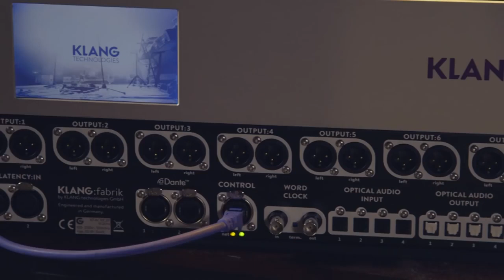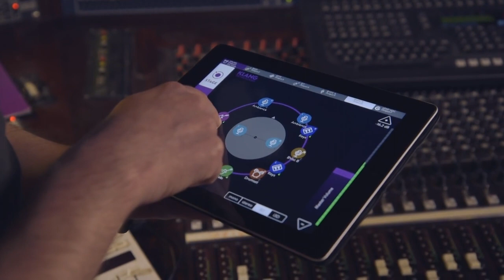KLANG:fabrik 3D In Ear Mixing | Full Compass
KLANG:technologies introduces us to their KLANG:fabrik 3D personal monitor system. This 19" digital audio mixing-desk creates individual 3D in-ear mixes for up to 16 musicians simultaneously. The core of KLANG's monitoring solution, this system combines the latest and finest HD audio algorithms with the Dante™ audio interface in order to work with professional mixing desks and stage boxes of any kind. Up to 16 musicians receive their individual 3D mixes with one KLANG:fabrik. Plus, if your band needs more mixes, simply daisy-chain multiple devices.